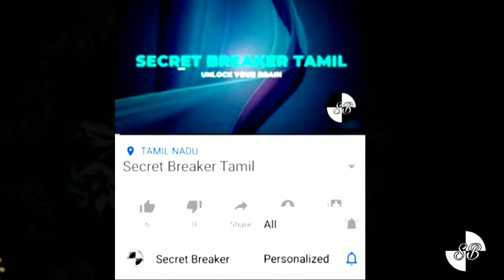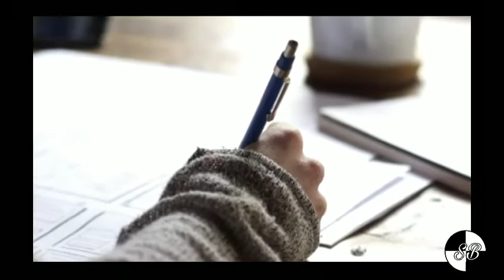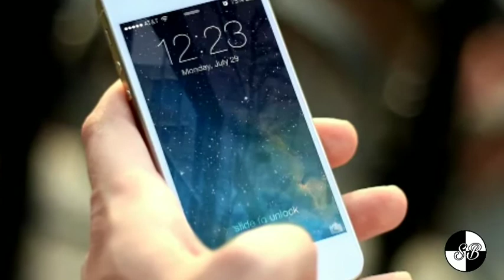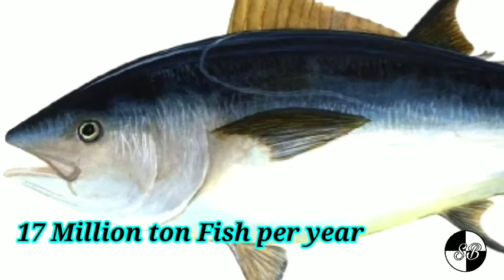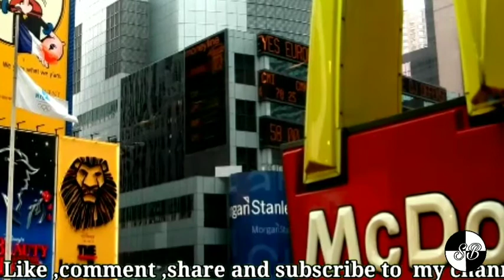Interesting facts about Japan in Tamil